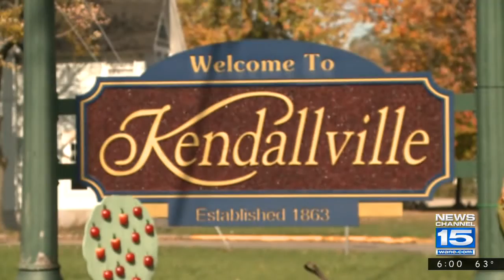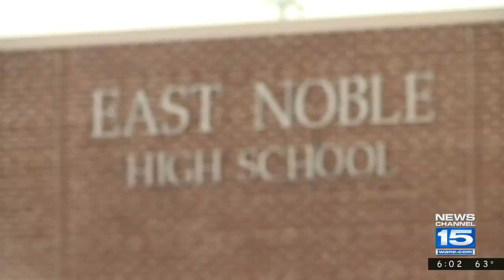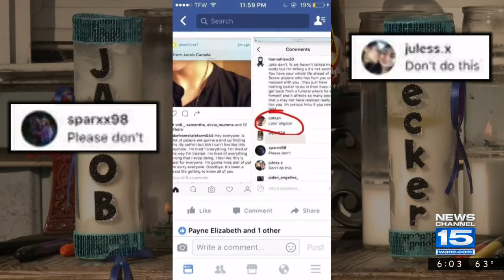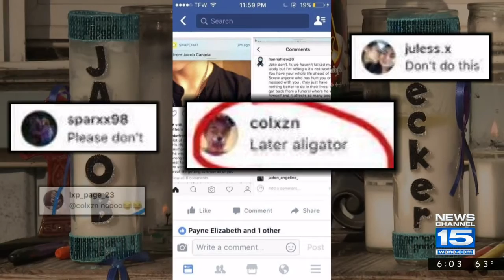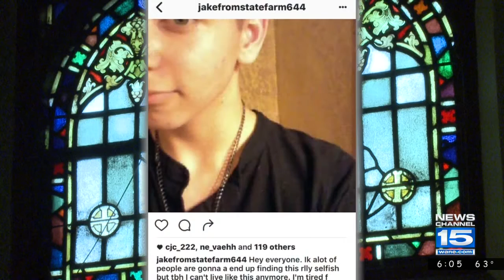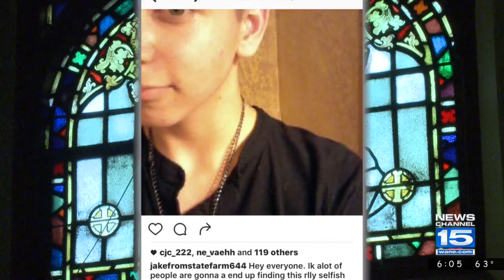Jacob Becker Teen Suicide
The story of a 16 year old who took his own life.